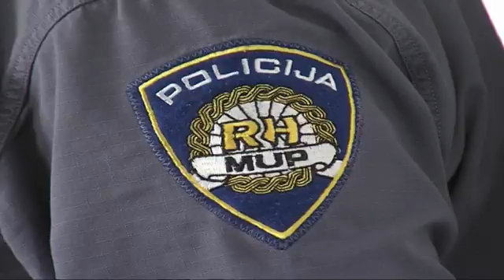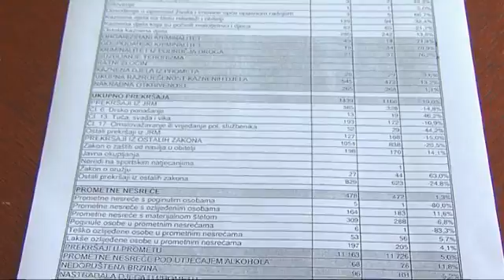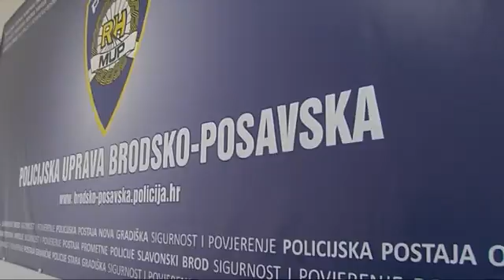0715 DN POLUGODISNJE IZVJESCE O SIGURNOSTI PU BPZ DNEVNIK